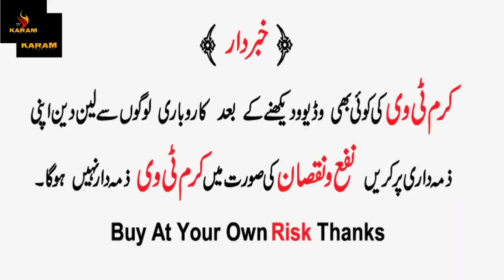Tob 10 Bedroom Set Designs ! Bedroom Sets Designs ! Latest Style Bedroom Set ! Furniture Market Isb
Assalam-o-Alikum
Woodlay Furniture
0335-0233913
Shop 1 Usman Palaza School Stop Lehtrar Road Tarlai Kalan Islamabad

Contact With Karam Tv

Username=      karamtv.fb